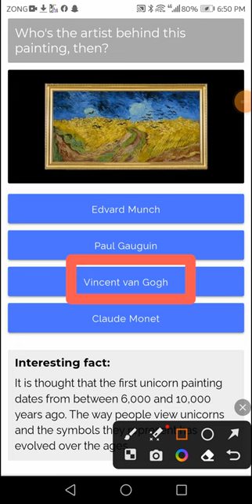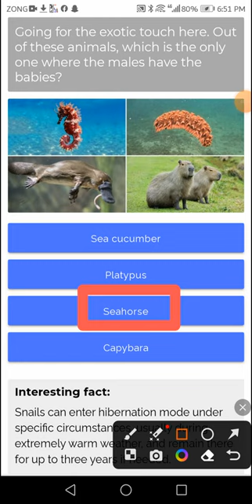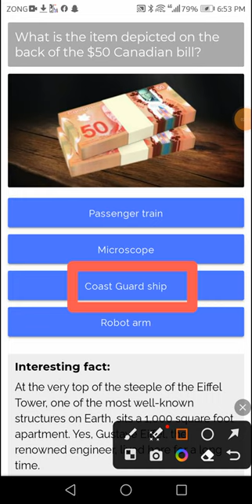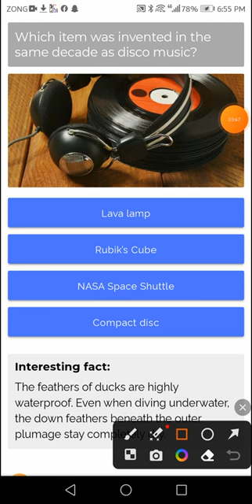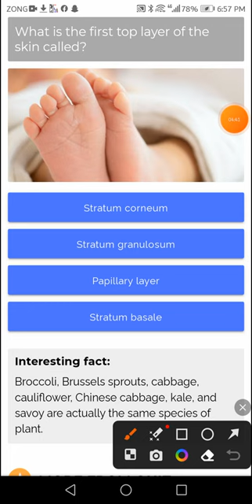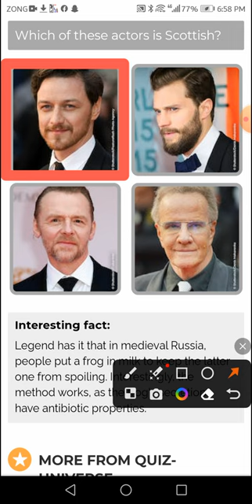FUN Quiz Answer 100%score | Quiz universe